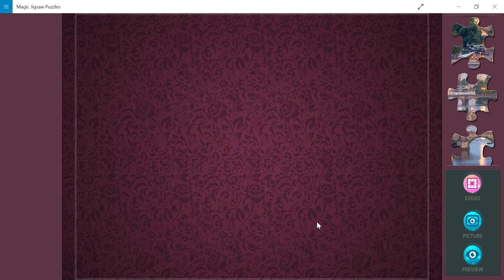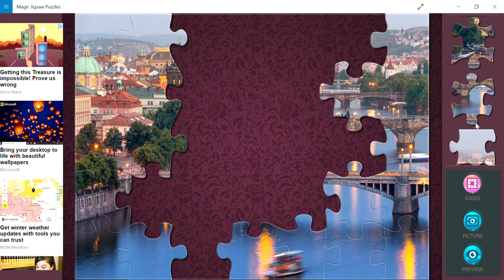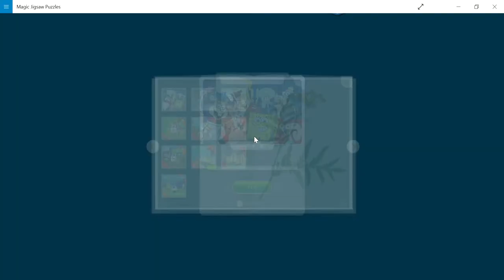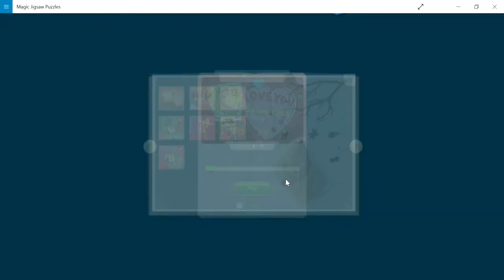magical spongebob puzzle